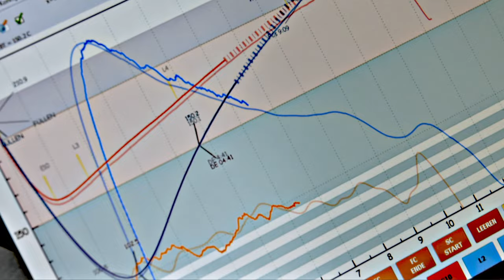KaffeeStopp Privatrösterei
Kleine Rösterei mit großem Anspruch!